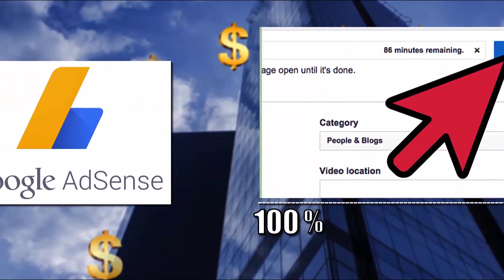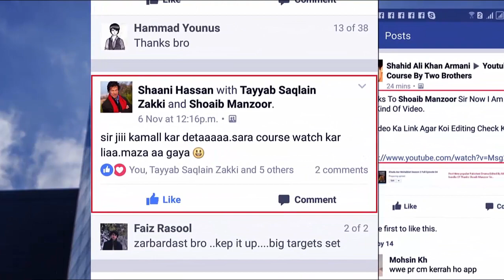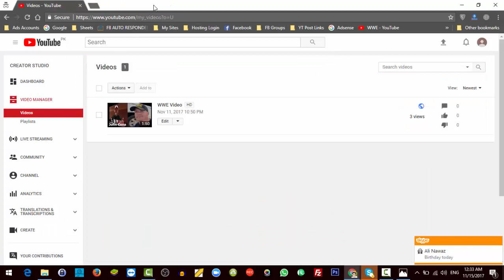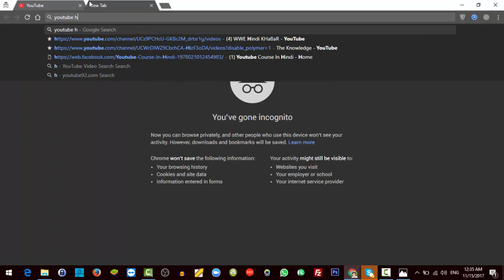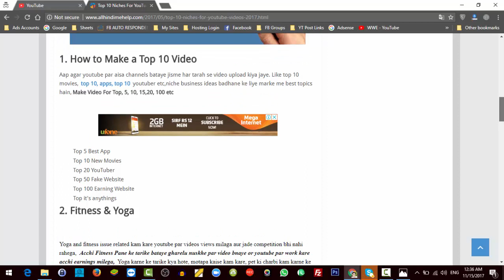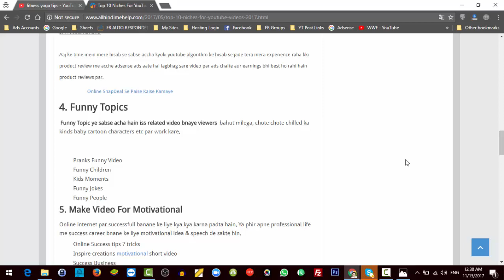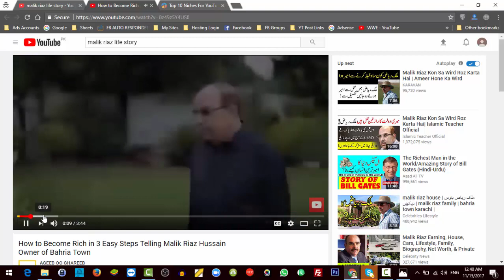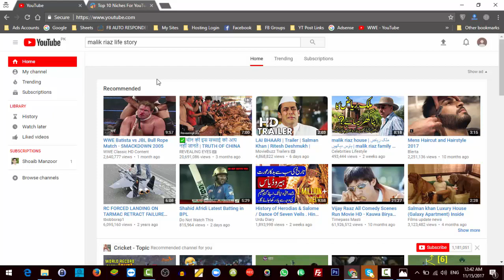How To Find Top 10 Hot Niches How To Get Your First 10,000 Natural Views Easily Chapter 9